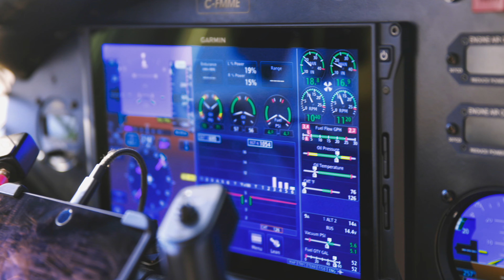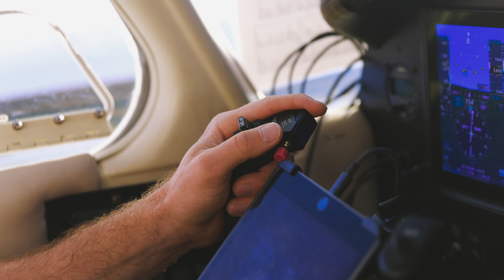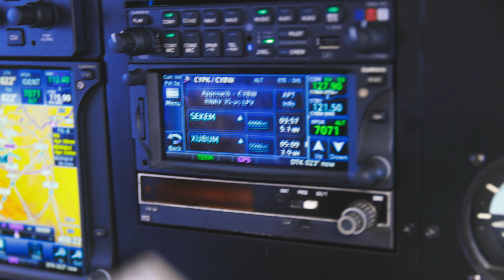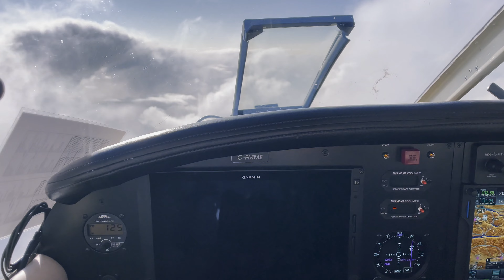Flying a Rescue Dog to Her Forever Home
If there's two things I'm most passionate about, it's dogs and flying. Recently I was able to help combine those two by volunteering to fly rescue pup Lizzi on the last leg to her forever home.